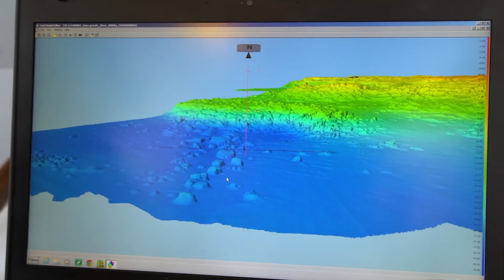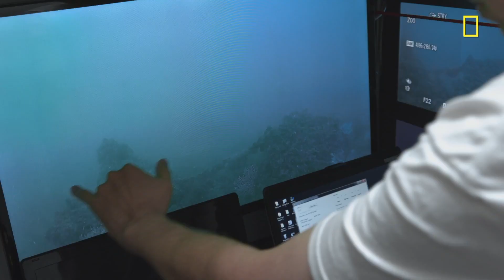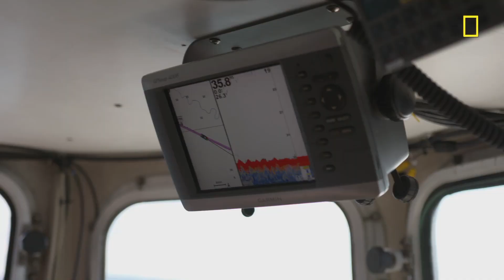Atlantis Rising - Trailer | National Geographic James Cameron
ATLANTIS RISING follows executive producer and Oscar-winning legend James Cameron; three-time Emmy-winning filmmaker Simcha Jacobovici; and a group of archeologists, scientists and historians as they set out to unravel the mystery of the lost city of Atlantis. In the course of the expedition they discovered ancient anchors in an unlikely place that could rewrite the history of human travel in the Bronze Age. The new investigative documentary premieres on National Geographic.

QSTAR ROV TRAINING & SUBSEA SOLUTIONS participated in the project with the support of our Research vessel "Atlantic Explorer", ROV team, marine hydrographic & survey equipment, crew and on-site logistics.